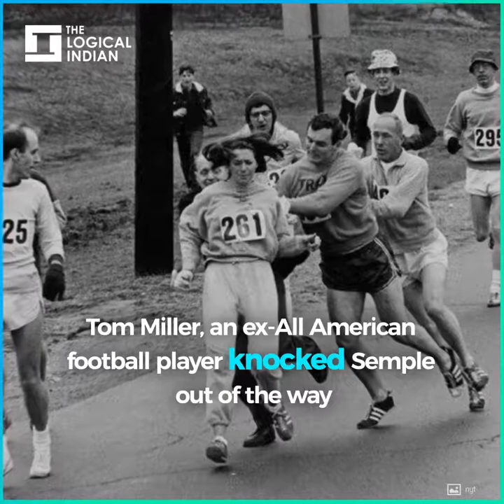Meet Kathrine Switzer, Who Empowered Women Around The World Through Running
Kathrine Switzer was determined to run in the Boston Marathons, which excluded women participants in 1967. For more than 70 years, the Boston Marathon had been an all-male event.
Little did she know that she would end up creating history on that day.